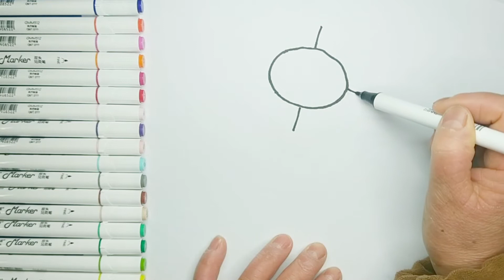Plants vs. Zombie Sun Flower drawing and coloring for kids | EMMA #1